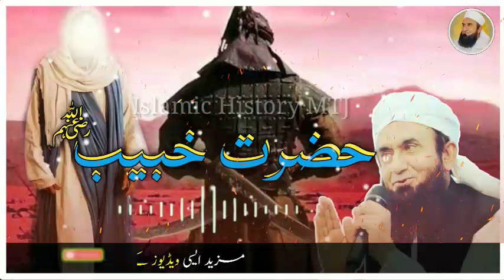Hazrat Khubaib R.A | Death History of Hazrat Khubaib R.A | حضرت خبیب کی موت کا واقعہ | By MTJ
History Bayan of  °Hazrat Khubaib  R.A° By Molana Tariq Jamil Shb

 🔹molana tariq masood
 🔸molana tariq jamil
🔹molana tariq jameel 2018 short clips
🔸 molana tariq jameel 2019
🔹 molana tariq jamil ke bayan 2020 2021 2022